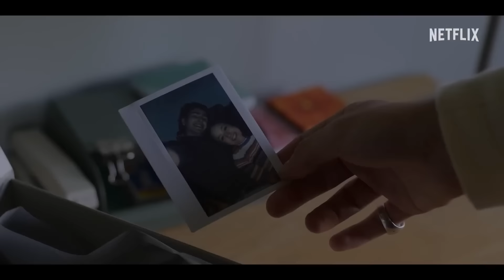Young Royals Season 3 Trailer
Check out the new Young Royals Season 3 Trailer starring Edvin Ryding!

US Air Date: March 11, 2024
Starring: Edvin Ryding, Omar Rudberg, Malte Gårdinger
Network: Netflix
Synopsis: Wilhelm's speech has consequences not only in the court but also throughout the school, as Hillerska confronts the worst crisis in the school's history. The prince and Simon are determined to be together, but what are they willing to sacrifice when realizing that their freedom and love might be at odds with the Royal ideals, traditions, and responsibilities?